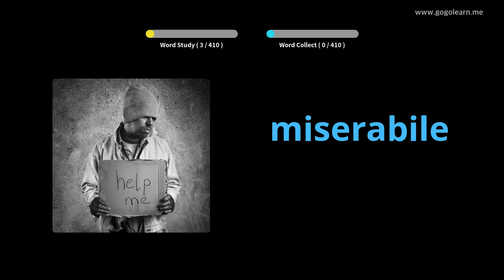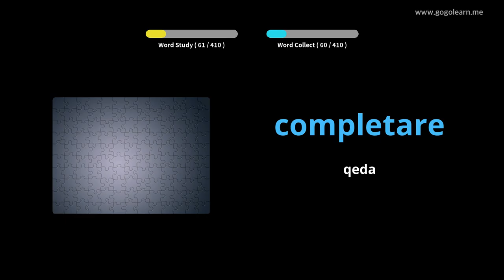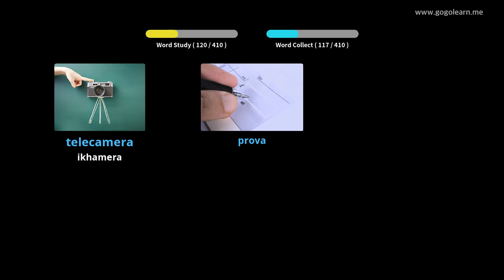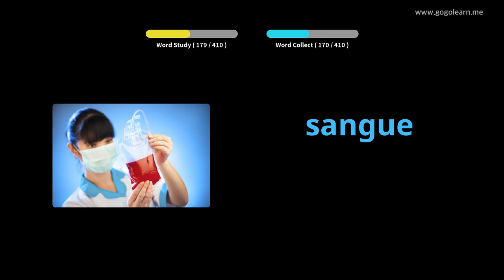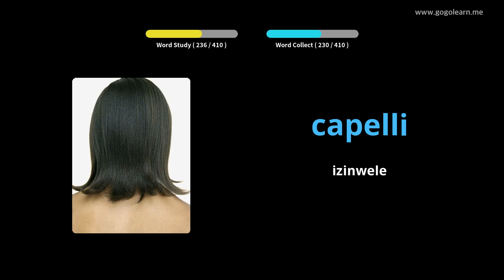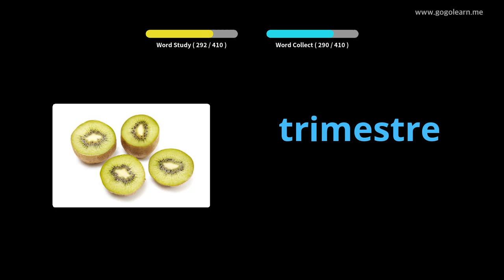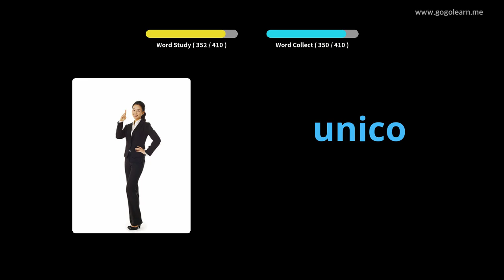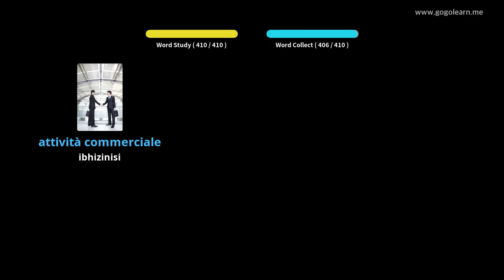I-Italian Vocabulary Secondary School 3 | Golearn